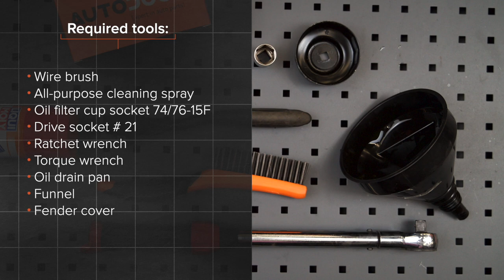Hvordan bytte oljefilter og motorolje der på CITROEN XSARA PICASSO (N68) [AUTODOC-VIDEOLEKSJONER]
Hvordan bytte oljefilter og motorolje på CITROEN XSARA PICASSO (N68) 2.0 Familiebil 12.1999–og frem til nå [AUTODOC-VIDEOLEKSJONER]

Oljefilter og motorolje for kjøretøyet CITROEN XSARA (NO) Coupe (02.1999 - ...) / CITROEN XSARA (N2) Break (02.1999 - ...) / CITROEN XSARA (N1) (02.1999 - ...) bør som regel erstattes i én og samme prosedyre. Det er imidlertid noen små forskjeller, på grunn av spesifikke egenskaper ved kjøretøyets design.

utm_source=YouTube&utm_medium=description&utm_campaign=2341_ersatz2

🛠️ Verktøyene du trenger for å erstatte oljefilter og motorolje:
- stålbørste
- universal rengjøringsspray
- oljefilterkopp, pipe 74/76-15F
- pipenøkler nr.21
- skrallenøkkel
- momentnøkkel
- kar til oljeskift
- trakt
- skjermtrekk